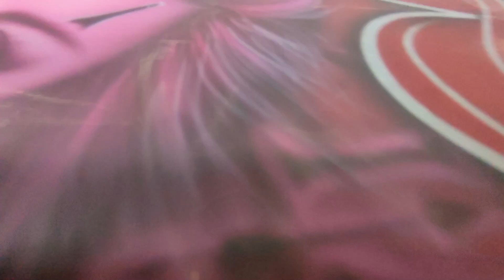キャンディレッドでパターントップ風のデザイン入れ、ミューラル入れて完成させたサイドテーブル#エアブラシ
サイドテーブルにペイントしました。
今回はいつもよりスピード落としたので、時間長めです
またこの動画の色々なバージョン出そうと思ってます

短い動画で見たい方はショートも出すのでそれまで待って。

グラインダータトゥードリルを使ってする方法とゴーストウォータードロップ

下の過去動画でファイヤーパターン学べます

この動画のゆっくりバージョン見たいかたはコメントください
気が向いたら作ります

ファイヤーパターン入門　その１　描き方と形のコツ～マスキングの前にイメージを紙に書こう。

その２：ファイヤーパターン半分だけ書ければできる複製方法。割ときれいな感覚でファイヤーパターンができる方法

ファイヤーパターン3　ラインマスキングのやり方の前にマスキング引きやすいようにガイドの作り方と下書きなど

ファイヤーパターンやり方　４　今までの動画の最終～ペイント編～ラインカラー～キャンディペイント

ファイヤーパターン修正編　前回の動画で失敗していました。その失敗点と修正方法の動画

【かすたむくえすと】

2021年総まとめ～かすたむくえすと～短い動画の繋ぎ合わせですが、すべてチャンネル内に動画あります～

【エアブラシ】手のひらサイズにアラレちゃんをエアブラシフリーハンドで描きました。細かすぎて大変

【スマホケース】ロゴペイント～パタゴニア+ノースフェイス～スマホケースにペイント～作業工程テロップのみ

仕様道具などはこちらのブログにリンクあります
アスカデッキを作った時の解説もしています

スケボーデッキにアスカ描いて～カスタムペイント～フレーク下地にキャンディ使用して仕上げまで

カーテーブルリメイク・フレークキャンディグラフィックペイント。車種専用の使っていないテーブルリメイクして家で使う

スマホケースにローライダー風パターントップペイント・フレーク→キャンディ

手のひらサイズにアラレちゃんをエアブラシフリーハンドで描きました。細かすぎて大変

それぞれの解説動画は

【エアブラシ】シャーペンの芯0.5mmより細く書く油性ウレタン塗料

カスタムペイントブログもやっているのでよかったら来てくださいね

過去作品を載せています。